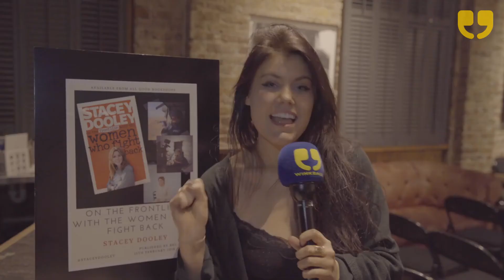Stacey Dooley – Face to Face with ISIS by WinkBall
The Frontline Club will be screening a new BBC documentary,  Stacey Dooley – Face to Face with ISIS followed by a Q&A with Stacey and director Joshua Baker.